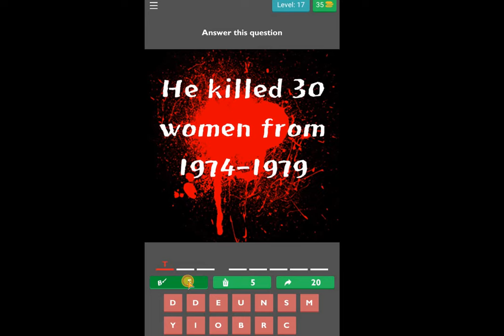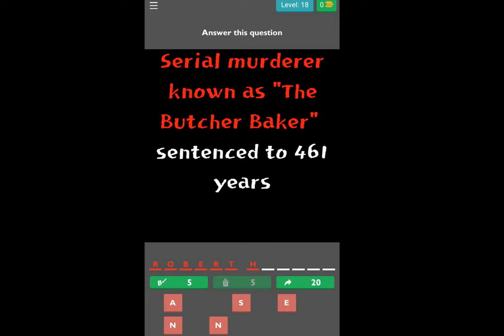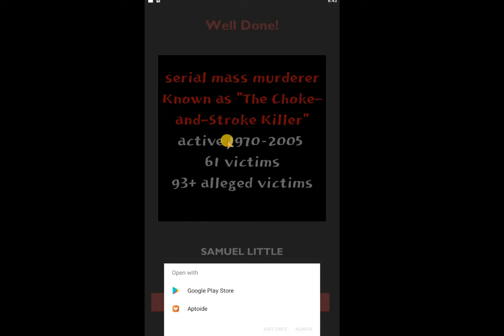Guess the Serial Killer Trivia - Mass Multiple Murders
GooglePlaystore

True Crime Guess the Serial Killer will satisfy your true crime fix. How well do you know about serial killers? According to the FBI, a serial killer is someone who commits at least three murders over more than a month with an emotional cooling off period in between. We secretly want to know what's drives these serial murderers.

Learn new and interesting serial killer trivia such as:

- What is the profile for most serial killers? Young White Men

- Who has over 200 victims? Henry Shipman

- Who is the most prolific serial killers in the world

- Who is known by the nickname "The Night Stalker"? Richard Ramirez

- Who worked as a clown? John Wayne _____

and much more interesting true crime trivia

★ No registration required. Super easy to get started. Enjoy the puzzle immediately, no waiting.

★ One of kind
There is no other game on the ____ store that have so many characters and levels.

HOW TO PLAY SUGGESTIONS:
1) Read the question at the top
2) View/read the picture/question
3) Then tap letters to spell the answer
4) Use Hints to help you by exposing letters in the word, removing letters not in the word or solving the question (Remember Hints deduct coins)
5) Use Coins to buy Hints. If you run out of coins, you can earn more by Sharing, Tweeting or "Surveying".
6) If at anytime Guess the Serial Killer has you stuck just tap the "ask friends" button to get help from your friends.
NEW: Get 45 COINS TO POST/TWEET GAME!

TIP:
** The coins help you to pass images and levels. Get them by watching videos, sharing on social media and buying them with real money or just solving levels in the game.